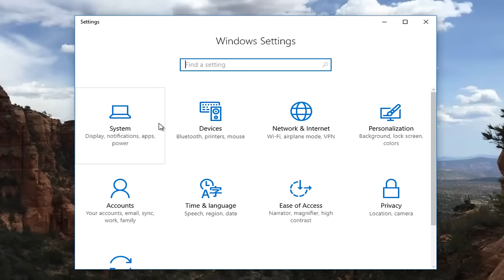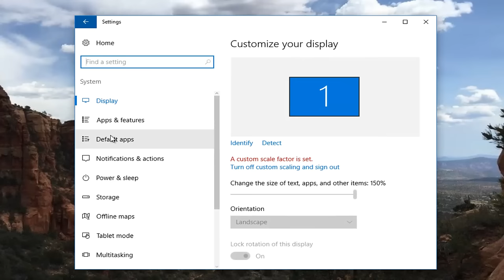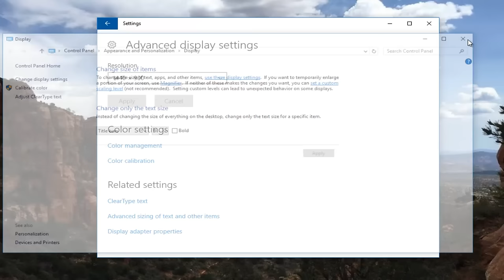Windows 10 - How To Change Screen Resolution and Size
How to change screen resolution and size on Windows.